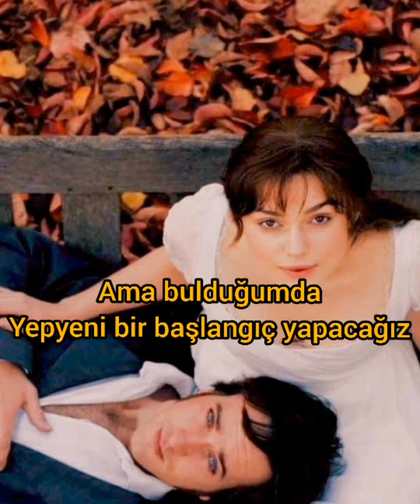Alexander Rybak & Fairytale (Türkçe Çeviri)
Bu Şarkı Eurovision 'ın En İyi Şarkısı Diyebiliriz Bence🤗

Sözler

Years ago
When I was younger
I kinda liked
A girl I knew

But suddenly we fell apart

Nowadays
I cannot find her
But when I do
We'll get a brand new…